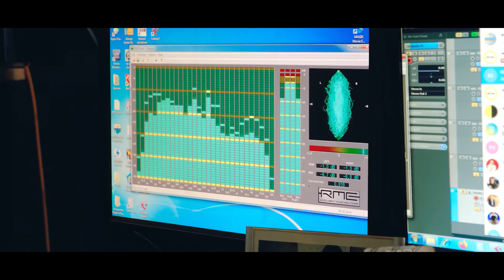Летять лелеки 2022 - Ігор Юрковський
➤ [ ТЕКСТ ]
Спалило трави літо,
Пішло блукати світом.
Стоїть похмуре небо
І я горнусь до тебе.

Приспів:
Кудись далеко
Летять лелеки!
Рукою їх вітаю,
"Вертайтеся!" - благаю!

Від холоду й безсоння
Гріють твої долоні,
Неначе птаха рання,
Прокинулось кохання.

Приспів: (3р.)
Кудись далеко
Летять лелеки!
Рукою їх вітаю,
"Вертайтеся!" - благаю!

Дитинство, мов лелека,
Десь відліта далеко,
Та у душі ми - діти,
Коли приходить літо.

Приспів: (2р.)
Кудись далеко
Летять лелеки!
Рукою їх вітаю,
"Вертайтеся!" - благаю!

➤ [ АВТОРИ та ВИКОНАВЦІ ]
музика - Ігор Юрковський
слова - Володимир Килимник
виконання - Ігор Юрковський